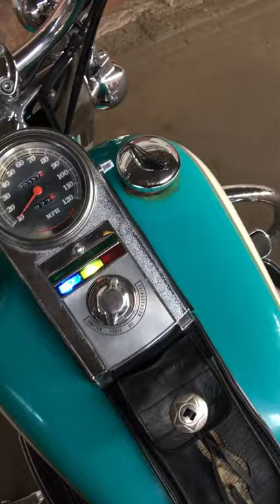Harley Davidson Evo engine start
Harley Davidson FLSTC HERITAGE 1990 EVO 80 Engine. Andrews EV27 camshaft. Daytona ignition.